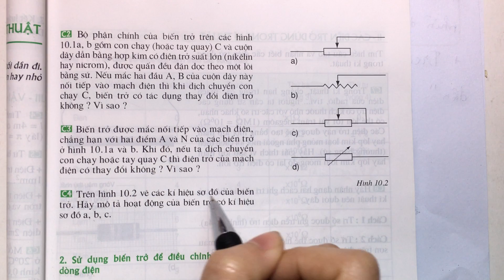Giải bài C4 trang 29 SGK Vật lí 9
Trên hình 10.2 vẽ các kí hiệu sơ đồ của biến trở. Hãy mô tả hoạt động của biến trở có kí hiệu sơ đồ a, b, c. .